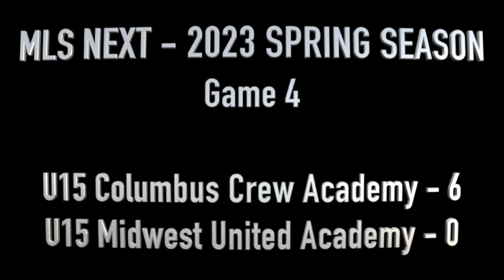MLSNext - U15 Columbus Crew Academy vs U15 Midwest United Academy - February 25, 2023